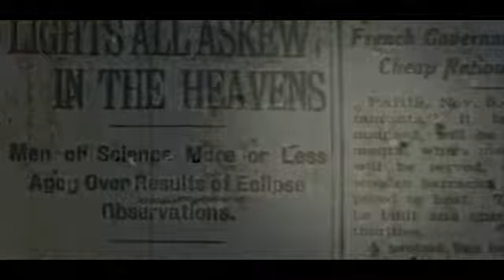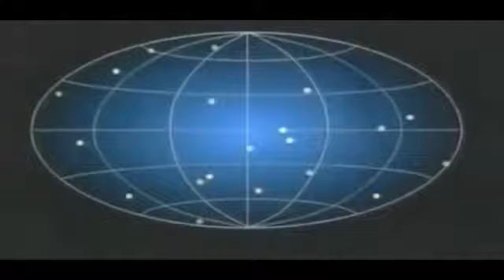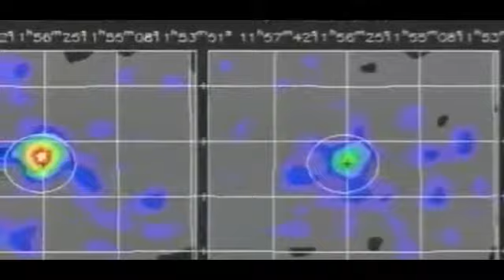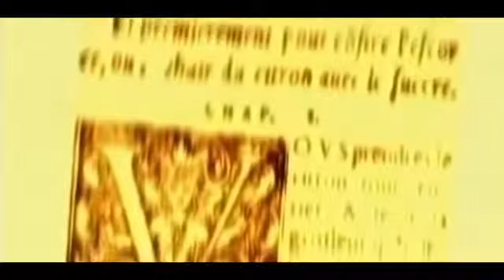jean michel jarre - chronologie 1- 2 part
Chronologie (Part 1)
Chronologie
EKproduction

Chronologie (Part 2)
Chronologie
EKproduction